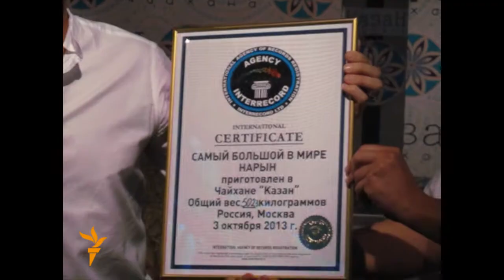Москвада тайёрланган норин Гиннес рекордлар китобига киритилди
3 октябрь куни Москвада янги очилган "Қозон" ўзбек ресторанида қарийб бир ҳафта ҳозирланган норин Гиннес рекордлар китобига киритилди. Оғирлиги ярим тоннадан ошган бу норинни ҳозирлаган Россиядаги ўзбек ошпазлари Наманганнинг Норинида 2011 йилда ўрнатилган олдинги рекордни ортда қолдирдилар.

Россия шеф-ошпазлари Миллий гилдияси ва Рекордларни қайд этиш бўйича "Интеррекорд" халқаро агентлиги 3 октябрь куни Москвадаги "Қозон" ўзбек чойхонасида дунёда энг катта норин тайёрлаш бўйича рекорд ўрнатди.

Ўзбекларнинг шоҳ таомларидан саналган норин тайёрлашга Россия шеф-ошпазлари Миллий гилдияси раҳбари Александр Филин ва машҳур ўзбек ошпази, ўзбек таомлари бўйича қатор китоблар муаллифи фарғоналик Ҳаким Ғаниевлар таклиф этилди.

Рекорд ўрнатиш тадбирига Россия бизнеси, сиёсати, санъати ва спортининг таниқли намояндалари таклиф этилди.

Жумладан, рекордга даъвогар норин тақдимотига таклиф этилган меҳмонлар орасида қўшиқчи Наталья Нурмуҳамедова, депутат Алексей Митрофанов, бошловчилар Анна Шатилова, Владимир Гомельскийлар, бодибилдер Александр Невский, "рус ботири" номига сазовор бўлган "Жаҳоннинг энг кучли одами" Александр Муромский, қизиқчи Лион Измайлов, Анна Терехова, "Москва гўзали" Элина Глазунова, актёр Александр Пятков ва бошқалар бўлди.